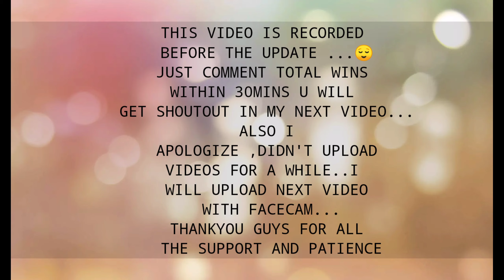solo push with edger | BRAWL STARS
description :-👍👍in this video I will show u how to get easy wins by edger in new showdown maps ...😺 ❤ hope u enjoy the video👍👍

📍Game description:-
game-BRAWL STARS (BS)
offered by-supercell

❤️TOP DONATOR :-
1)500rs by unknown
2)50rs by unknown
3)2000rs by monika

̤匕卄丹れＫＳ
下口尺
山丹匕匚卄工れム